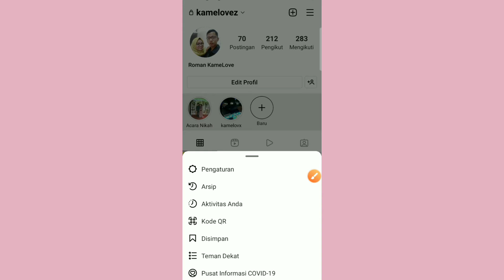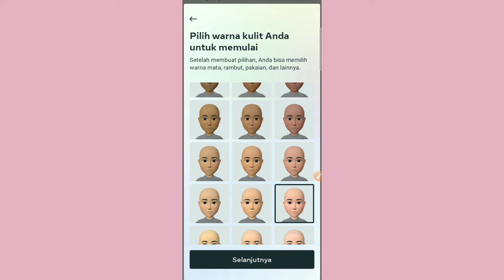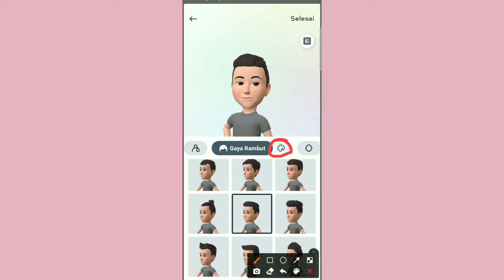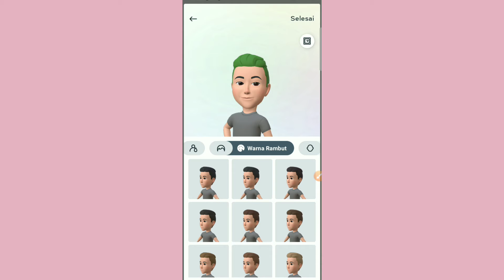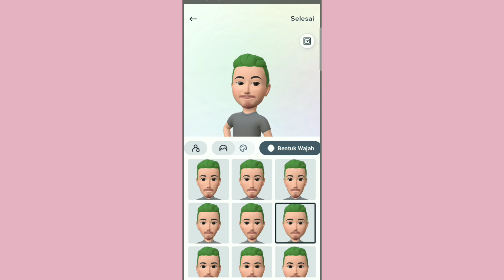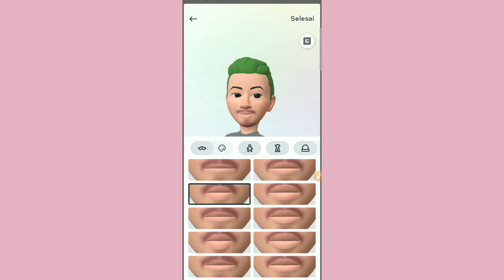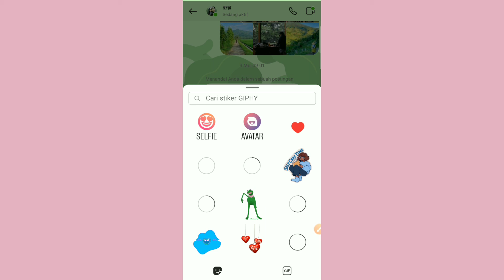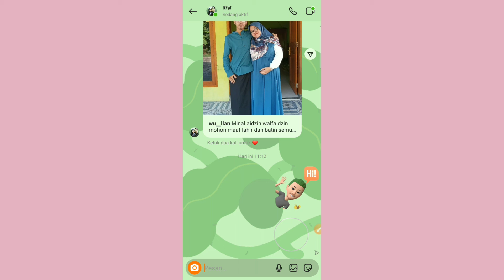Cara Membuat Avatar di Instagram dan Cara Menggunakannya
Video tentang cara membuat Avatar di Instagram dan cara menggunakannya. Pertama silahkan masuk dulu ke aplikasi Instagram dan klik pengaturan. Setelah itu di bagian akun dan klik Avatar. Nantinya akan muncul gambar Avatar yang bisa kita sesuaikan dengan bentuk badan kita.

Karena fungsi Avatar adalah sebagai emoticon yang bisa digunakan untuk membalas chat atau komentar orang lain di Instagram. Nah untuk cara membuatnya anda hanya perlu mengklik Avatar lalu mengatur bentuk wajah, warna kulit, gaya rambut, bentuk mata dan lain-lain.

Setelah Avatar sudah sesuai dengan yang kita inginkan akhiri dengan mengklik selesai. Untuk cara menggunakannya anda hanya perlu mengklik di bagian simbol emoticon dan memilih Avatar. Ada banyak gaya emoticon Avatar yang bisa dipilih dan digunakan untuk membalas Pesan di Instagram.

Oke itu saja ya teman-teman penjelasan tentang cara membuat Avatar di Instagram. Semoga tutorial kali ini bisa bermanfaat untuk teman-teman semua. Terima kasih.